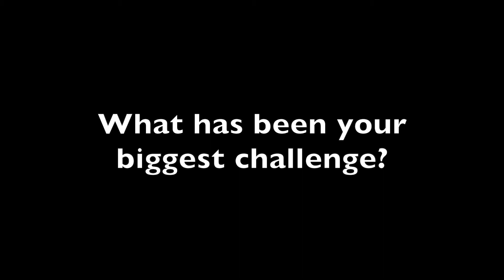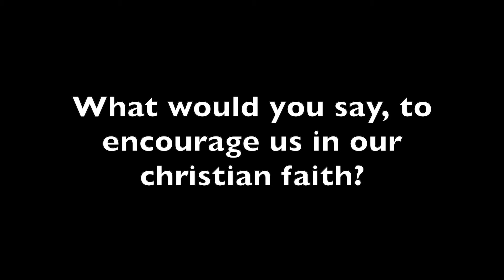My Story Episode 1-Jan